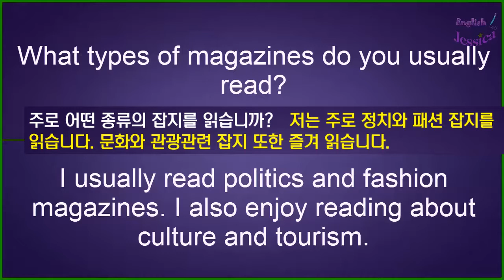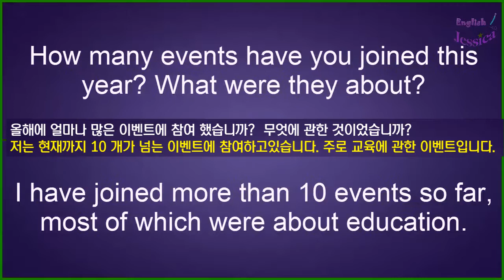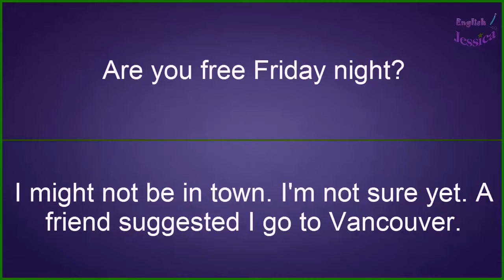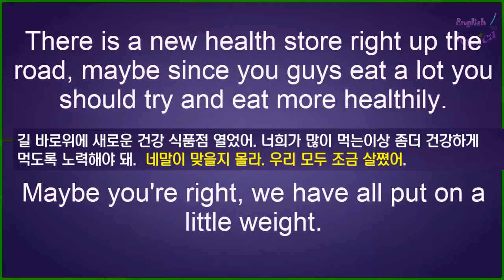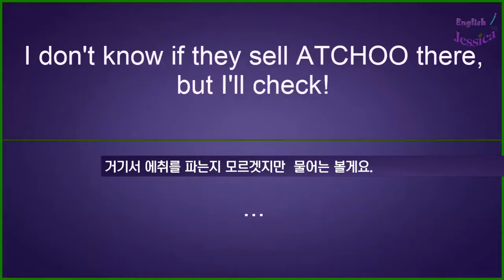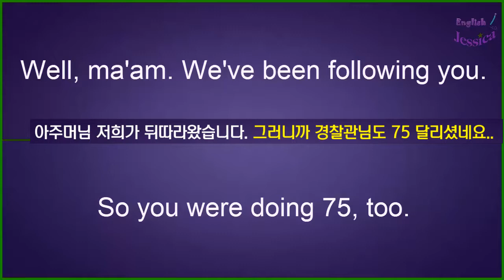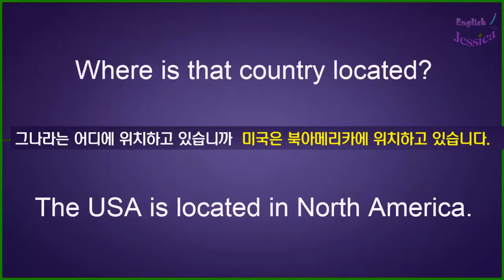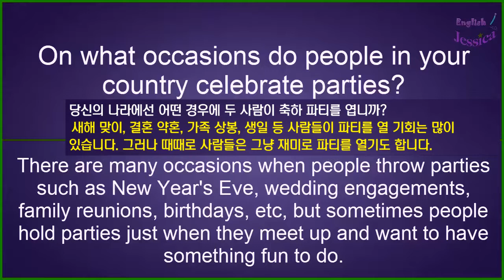생활영어 회화 (2)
일상생활영어 회화:

영어 전체 리듬을 이해 하기 시작하면 청취력이 저절로 높아질수밖에 없습니다. 모든 문장을 반복해 듣는것이 중요합니다.

우리가 쉽게 배울수있는 원어민 대화와 표현방식 10분.